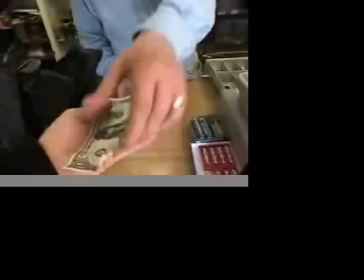have you seen him? PBR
at the local packy in somerville MA. fugitive discovered!

coBRANDiT
producer: owen mack
producer: jesse buckley